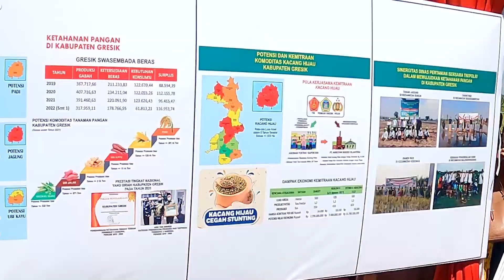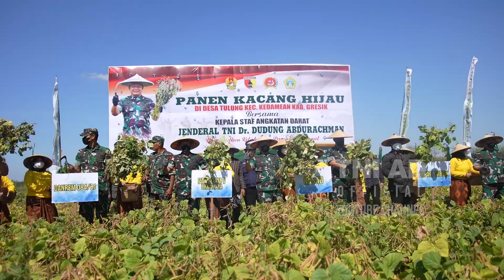Kasad Kukuhkan Bapak dan Bunda Asuh Anak Stunting dan Tinjau Ketahanan Pangan di Kodam V Brawijaya